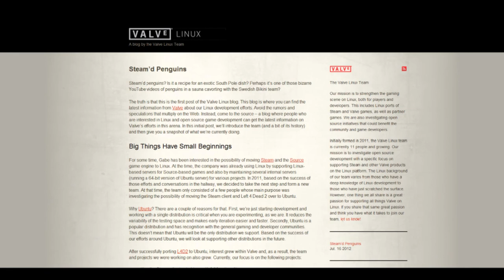Gaming News! 18/07/12 Steam for Linux, BF4 announced officially, AC3 Freedom edition details!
Alex takes you over the past few day's PC gaming news.